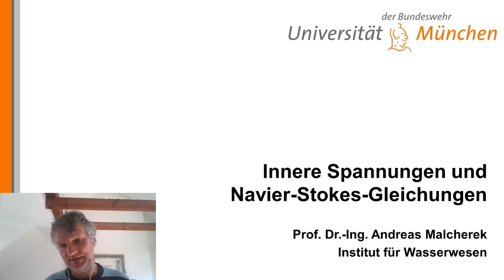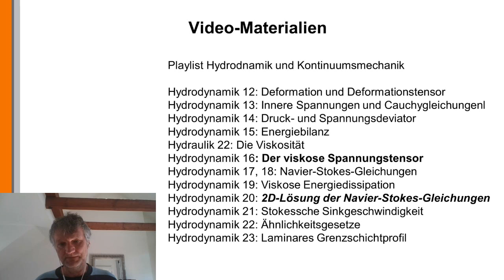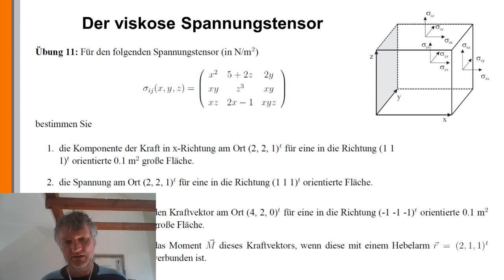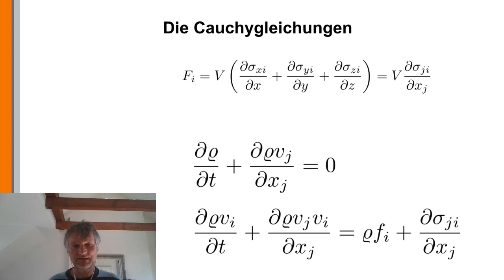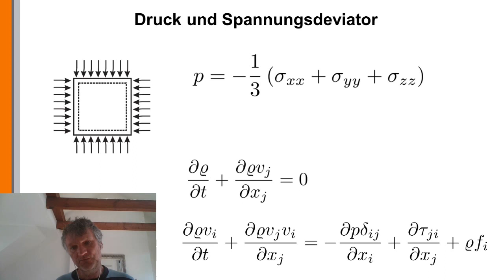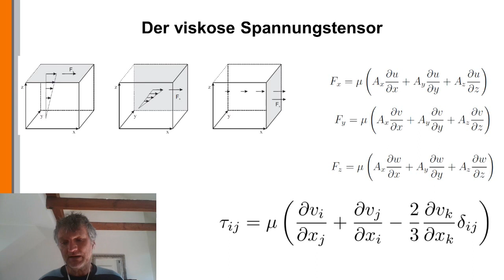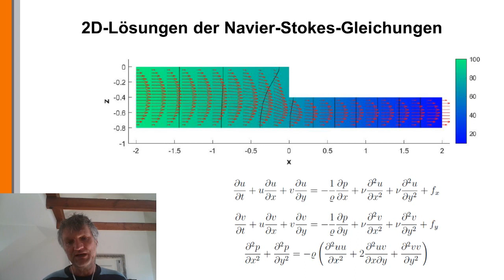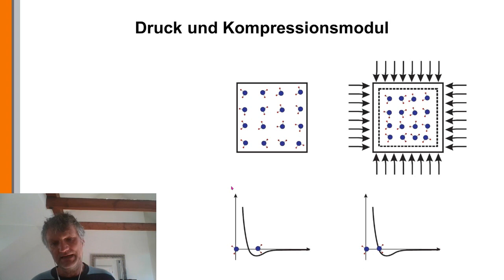Vorlesung 26: Viskose Spannungen und Navier-Stokes-Gleichungen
Prof. Andreas Malcherek gibt Anleitungen zum Studium des genannten Themas.